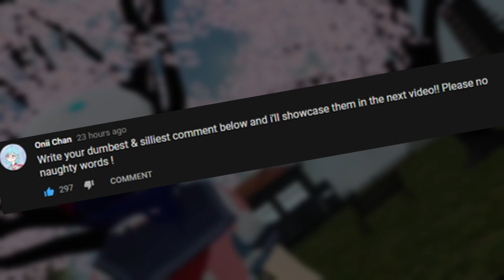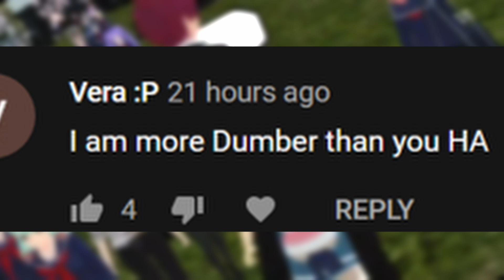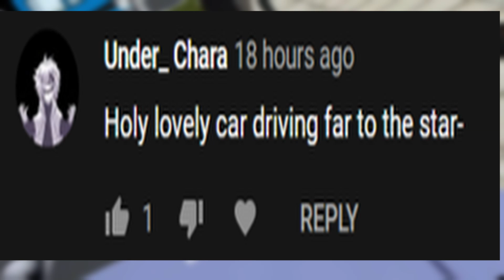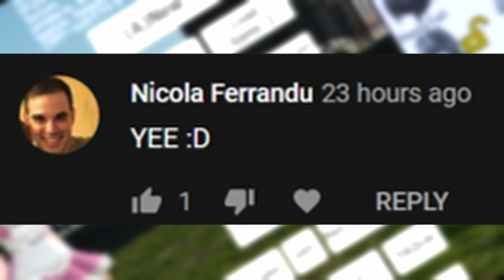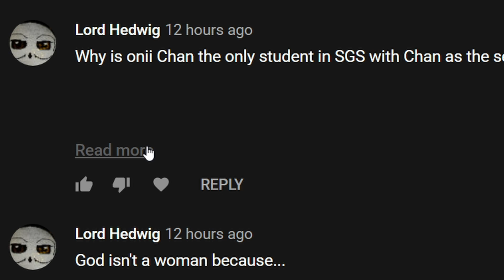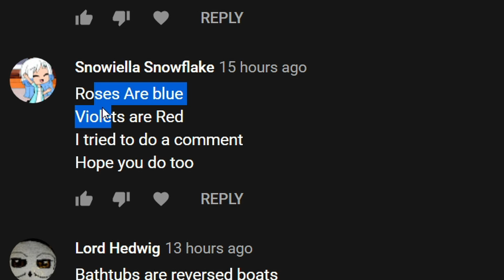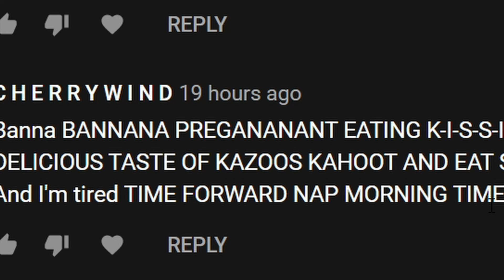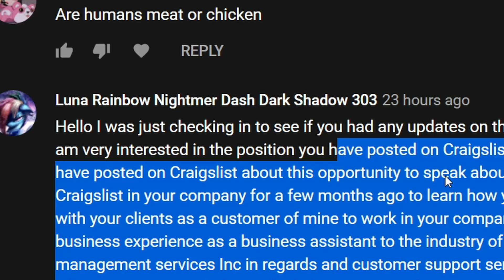COMMENTS WITH ONII CHAN - PART 1 😂😂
ITS COMMENT TIME, do u like it? pls tell me !😂😂

▂▃▄▅▆▇█► 🅵🅴🅴🅳🅱🅰🅲🅺✔ monetize please.